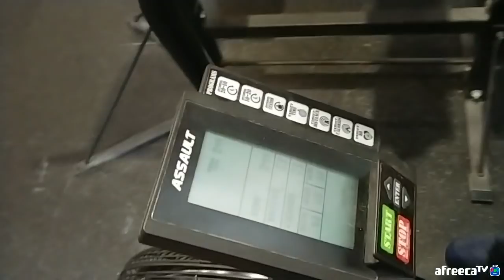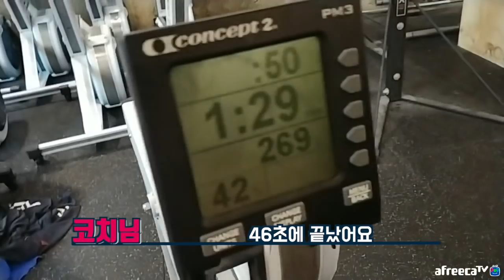크로스핏 운동을 알아보자! 말왕의 크로스핏 운동 체험기